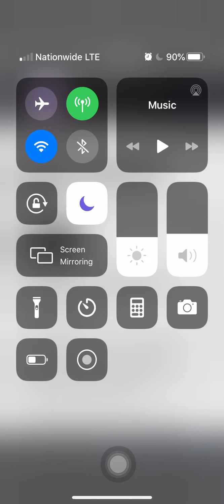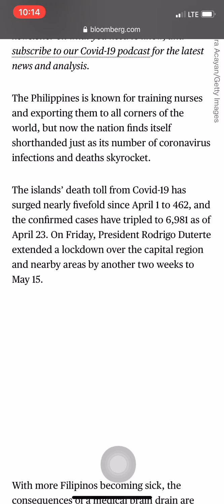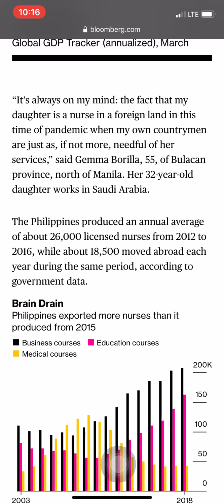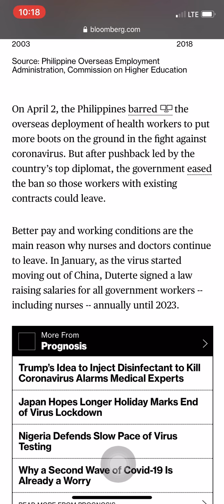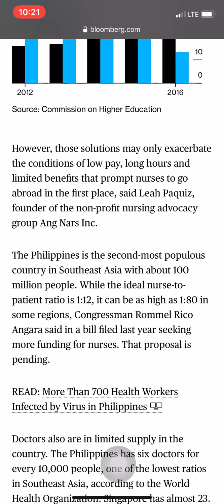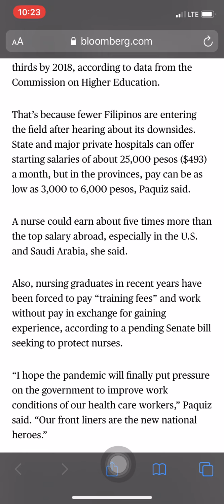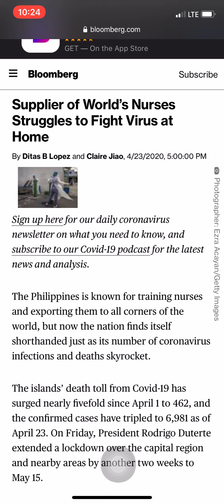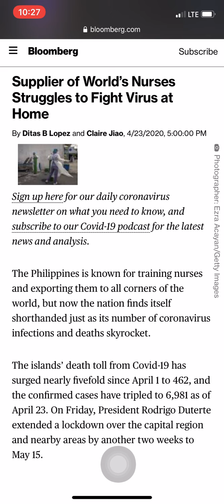PHILIPPINES 🇵🇭 - NURSE CAPITAL of the world - facing NURSE SHORTAGE